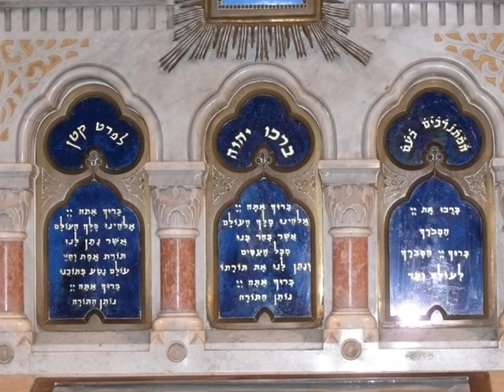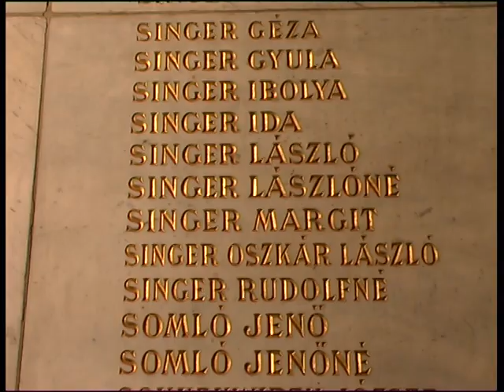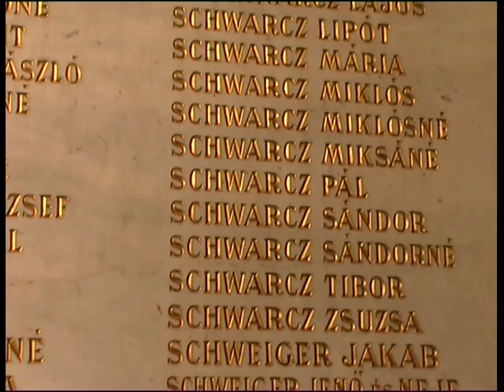Die Synagoge von Szeged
Die Synagoge gilt als die schönste Ungarns, wenn nicht ganz Europas. Der mit maurischen Elementen durchsetzte Jugendstilbau entstand zwischen 1900 und 1903. Die riesige Kuppel ruht auf 24 Säulen, ist mit weißen Rosen und blauen Sternen geschmückt und wird von einem Davidstern gekrönt. Die Fenster stammen von dem berühmten Glaser Miksa Roth, der die Budapester Musikakademie dekorierte. Die Marmortafeln im Versammlungsraum führen die Namen der 1 874 Szegediner Juden auf, die während des Zweiten Weltkriegs ermordet wurden.

Filmaufnahmen vom 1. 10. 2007